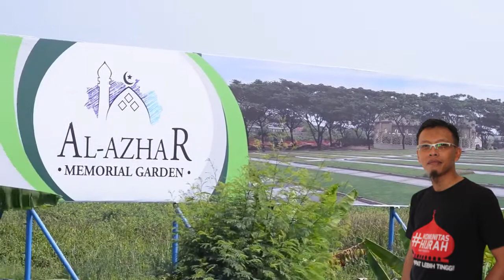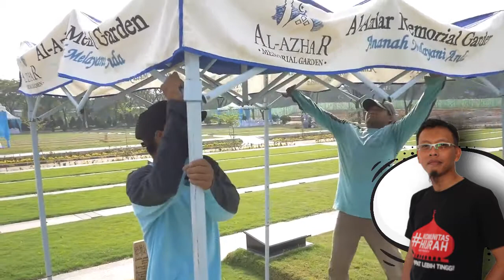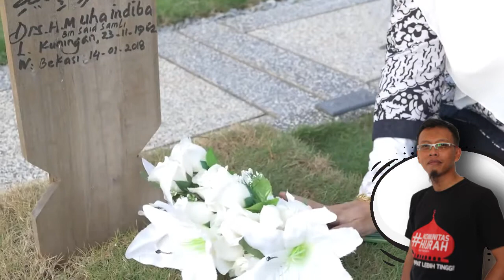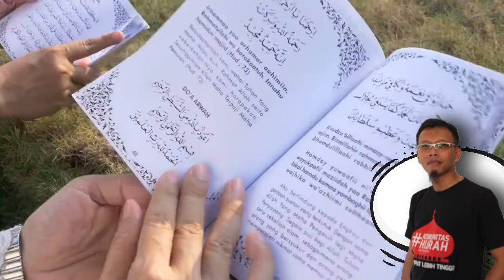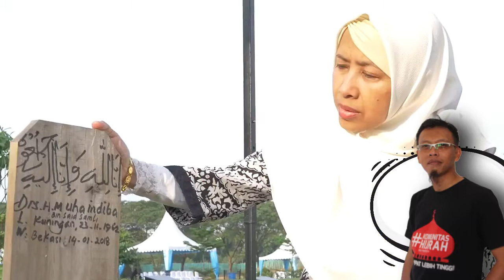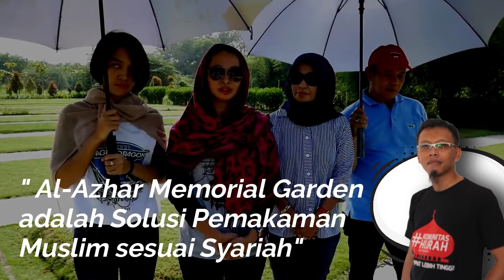Podcast: Disini ada SOLUSI siapkan Kavling Makam Syariah yang Terjangkau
Gara-gara ada respon dari calon konsumen, kalo penawaran Kavling Makam Muslim Al-Azhar Memorial Garden (AMG) dinilai kemahalan dan menjurus kepada Ishraf, atau tindakan berlebih-lebihan.

Kenyataannya?

Dari fakta dan riset yang dilakukan team Indy Property. Bahwa dari kondisi sekarang, perbandingan biaya yang dikeluarkan selama masa 20 tahun saja, Taman Pemakaman Umum (TPU) di Jakarta menghabiskan biaya 113 jutaan. Sedangkan AMG hanya 50 juta selama 2 dasawarsa, bahkan tidak bertambah biaya lagi sampai selamanya.

Kok bisa begitu? Jawabannya dikupas tuntas pada video ini.